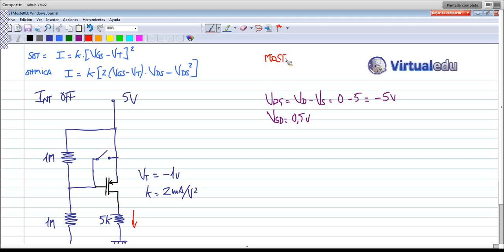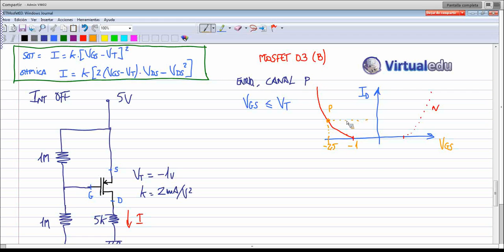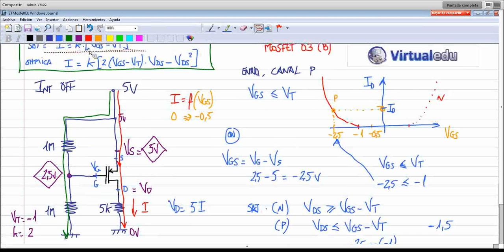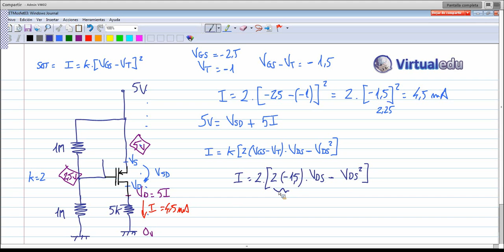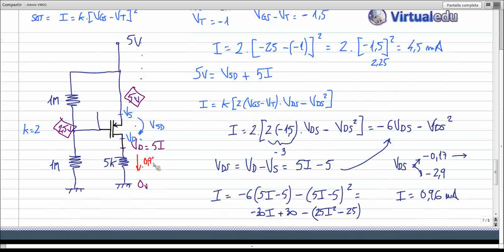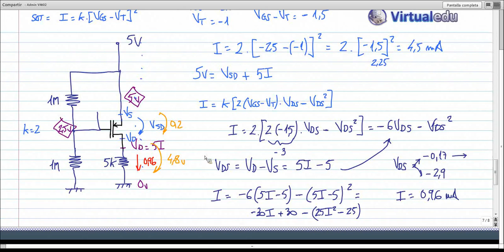ElectroTutorial 232 Mosfet (03b)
Cálculo de intensidades y Voltajes en circuitos con transistor Mosfet de canal N y P